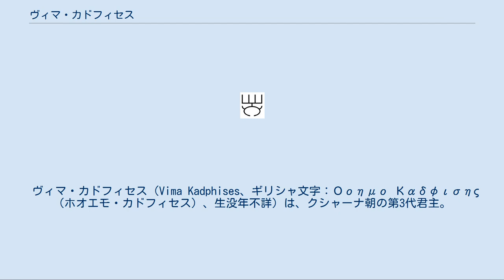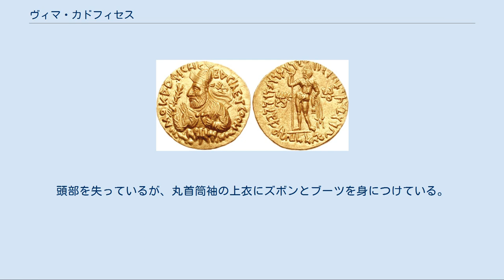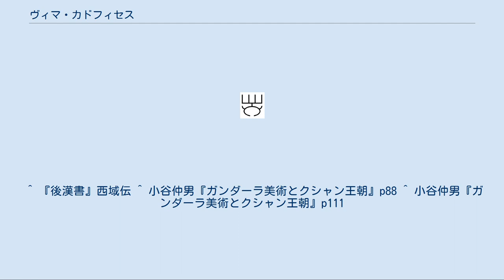ヴィマ・カドフィセス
ヴィマ・カドフィセスのマーク。
 表には王の横顔と“ΒΑΣΙΛΕΥΣ ΟΟΗΜΟ ΚΑΔΦΙΣΗΣ”（バシレウス・ホオエモ・カドフィセス）「王ヴィマ・カドフィセス」という銘文。
 裏にはシヴァ神の立像と“MAHARAJASA RAJADIRAJASA SARVALOGA ISVARASA MAHISVARASA VIMA KATHPHISASA TRADARA ”「大王、諸王の王、世界の支配者、マヘーシュヴァラ（シヴァ）、ヴィマ・カドフィセス、保護者」という銘文がある。
 ヴィマ・カドフィセス（Vima Kadphises、ギリシャ文字：Οοημο Καδφισης（ホオエモ・カドフィセス）、生没年不詳）は、クシャーナ朝の第3代君主。
ヴィマ・タクトの子でカニシカ1世の父。
ウィマ・カドフィセスとも表記される。
 ヴィマ・タクトの子として生まれる。
 後漢の元初年間（114年 - 120年）、疏勒王の安国が舅の臣磐を有罪とし、クシャーナ朝に移したが、クシャーナ王は彼を寵愛した。
後に安国が死ぬと、安国に子が無かったため、その母が国政を代行し、国人と共に臣磐の弟の遺腹の子を立てて疏勒王とした。
臣磐はこれを聞くと、クシャーナ王に帰国を請願し、クシャーナ兵を護衛として付けてもらったうえで疏勒国に帰国した。
疏勒の国人はもともと臣磐を敬愛しており、クシャーナ朝を畏れていたので、すぐに遺腹から印綬を奪い、臣磐を迎えて疏勒王とし、遺腹を盤橐城侯とした。
 ヴィマ・カドフィセスの死後、子のカニシカが後を継いだ。
 ヴィマ・カドフィセスは永らくクジュラ・カドフィセスの子とされ、『後漢書』西域伝にある「閻膏珍（えんこうちん）」とも同一人物とされてきた。
また、カニシカ1世との血縁関係がなく、別の王統であるともされてきた（王朝交代説）。
しかし、1993年にアフガニスタンで偶然発見された『ラバータク碑文』によって彼の父であるヴィマ・タクトの存在が知られるとともに、それまで別とされてきたカニシカ1世との王統が続いていることが判明した。
 また、マトゥラーの神殿址から獅子座に腰かけた大きな彫像が出土している（高さ208cm）。
頭部を失っているが、丸首筒袖の上衣にズボンとブーツを身につけている。
台座の上面、両足の間にやや磨滅したブラーフミー文字で刻文があり、「クシャン王ヴィマ」の名が読み取れるため、ヴィマ・カドフィセスのものと推定される。
 ヴィマ・カドフィセスのコインは多く、ローマのアウレウス単位の金貨制が確立していた。
アウレウス金貨とは、アウグストゥスの時代に主として東方貿易のために打刻されたもので、重量は1アウレウスで7.95g。
クシャーナ朝の金貨もこれと同様である。
 ^ 原文では「月氏」。
中国史書ではクシャーナ朝のことを大月氏の延長として「大月氏」・「月氏」と呼び続けた。
 ^ 『後漢書』西域伝 ^ 小谷仲男『ガンダーラ美術とクシャン王朝』p88 ^ 小谷仲男『ガンダーラ美術とクシャン王朝』p111